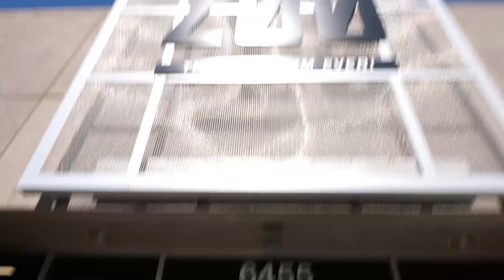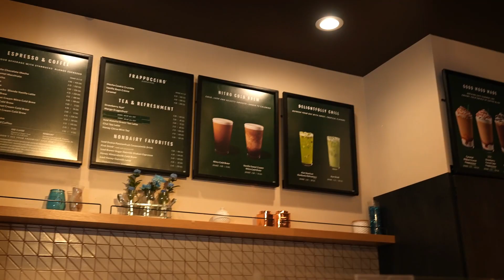Taking Over A $2,500,000 Mansion In L.A.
1-ON-1 COACHING WITH ME The last few LA videos are bangers so turn on your post notifications!!!